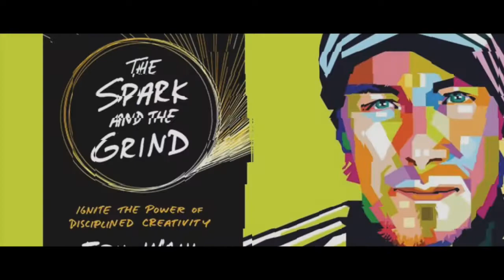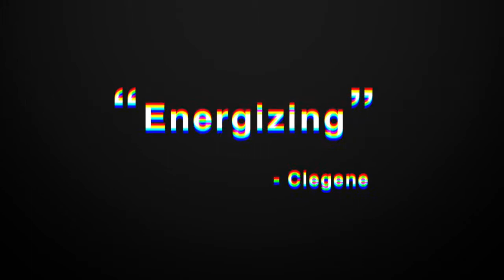Erik Wahl Sizzle 2017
Erik Wahl is an internationally recognized graffiti artist, # 1 best selling author and entrepreneur. Erik redefines the term “keynote speaker.” Pulling from his history as both a businessman and an artist, he has grown to become one of the most sought after corporate speakers available today. Erik’s on-stage painting seamlessly becomes a visual metaphor to the core of his message, encouraging organizations toward profitability through innovations and superior levels of performance. His list of clients includes AT&T, Disney, London School of Business, Microsoft, FedEx, Exxon Mobil, Ernst & Young, and XPrize; Erik has even been featured as a TED presenter.

The responses received have been nothing short of incredible, with standing ovations to prove it. Erik’s bestselling business book UNTHINK was hailed by Forbes Magazine as THE blueprint to actionable creativity and by Fast Company Magazine as Provocative with a Purpose.

Erik’s understanding of vision was originally born in the school of disappointment. After a eight-year career as a partner in a corporate firm, he became frustrated by the lack of innovative thought and corresponding profits he saw in business. So he set out to challenge companies to change their way of thinking, while simultaneously pursuing his own individual passions. He rediscovered his love for art, and now plays in the business world by working through his art.

In the past 10 years, he has shared his incredible message with the largest and most influential companies in the world, leaving behind his prized artwork as a reminder of his passion for breakthrough thinking. He’s the Warhol of Wall Street, the Renoir of ROI, the Picasso of Productivity, the Jobs of… well, having a Job.

He is Erik Wahl: graffiti artist, author, entrepreneur and philanthropist

with Erik here